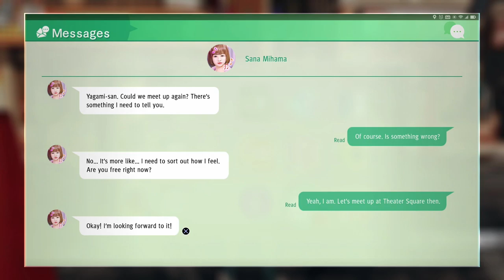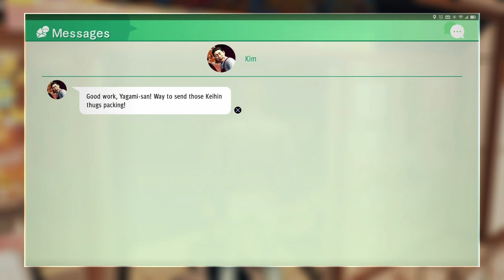Kaito's Old Friend - Let's Play Judgment Blind Part 28 - Judge Eyes Japanese VO Gameplay/Walkthrough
Let's play Judgment on the PS4! In part 28 of this gameplay/playthrough/walkthrough of Judgement, Yagami goes on a third Darts date with Sana and confronts Kaito about Adachi.
► More Judgment (playlist) | If you enjoyed the video, consider leaving a like and/or comment as support!

This video is from Chapter 6 and contains the side quests/missions:
- Partners
- The Mad Bomber Strikes Again

► Judgment

Developer: Ryu ga Gotoku Studio
Publisher: SEGA America

► Judgment Story Synopsis

► Judgment Key Gameplay Features